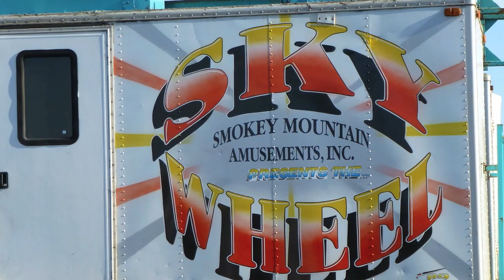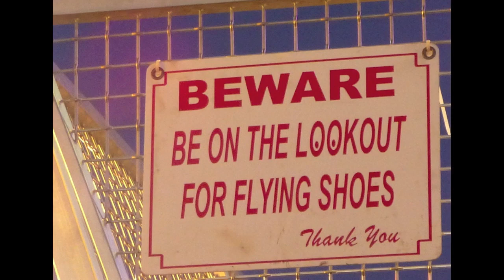::: Coastal Carolina Fair in HD - Nov 2, 2012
A video compilation of my visit to the Coastal Carolina Fair near Charleston, SC on Nov 2, 2012